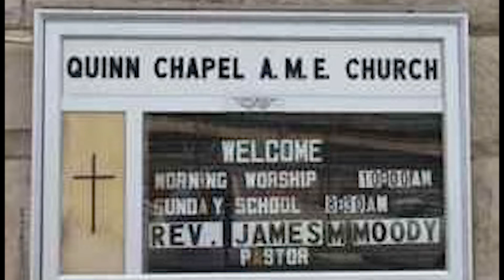Quinn Chapel 2017 Conference Report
This is the Annual Report of Quinn Chapel AME from this year's Chicago Annual Conference.